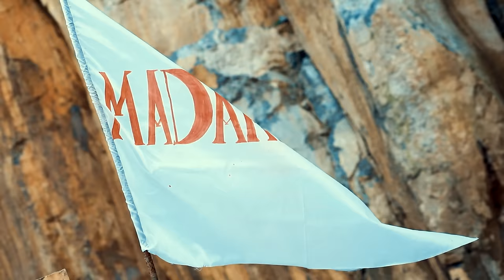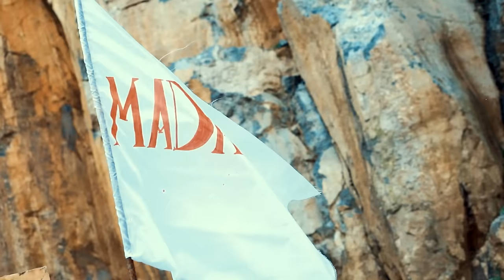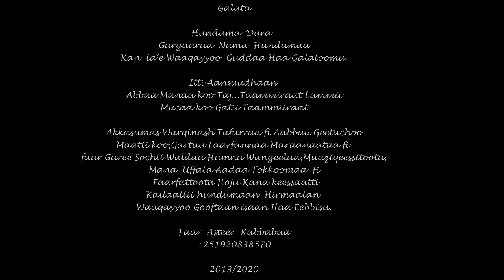ASTEER KABBABAA: MADAA'UU KEEN ft Aqinaw Dhimma, Hirpha Bahiru and Markos Garoma